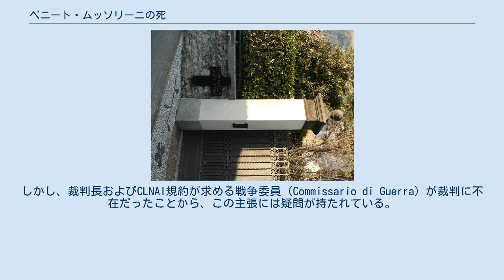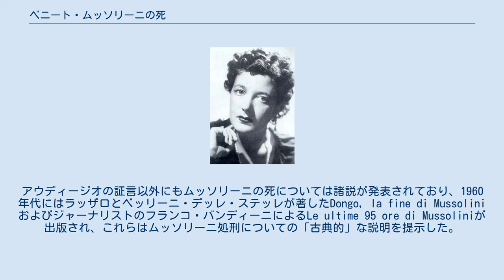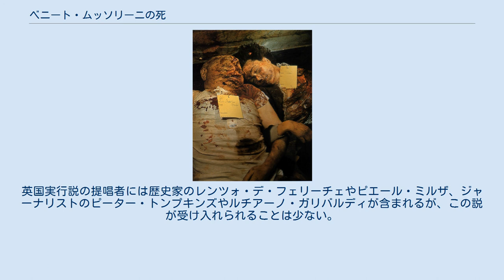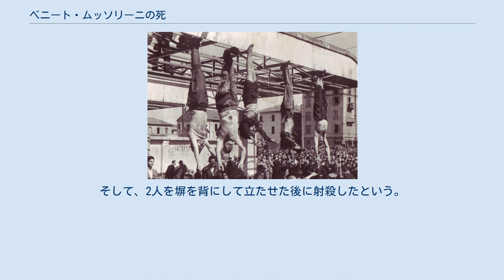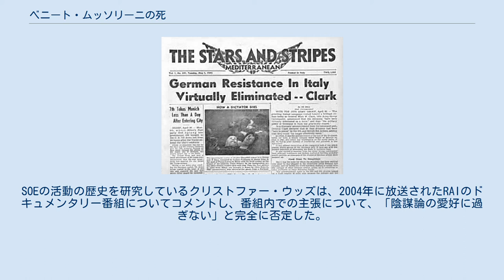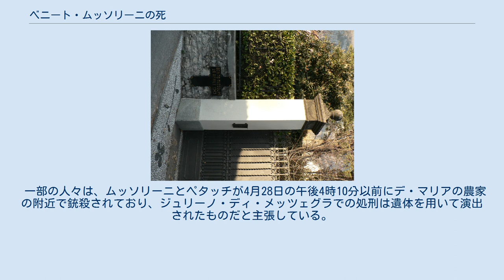ベニート・ムッソリーニの死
ベニート・ムッソリーニ
処刑されたムッソリーニの遺体写真を掲載する星条旗新聞（1945年5月1日付） 本項では、ベニート・ムッソリーニの死 について記述する。
かつてイタリアのファシスト独裁者として君臨していたベニート・ムッソリーニは、1945年4月28日、第二次世界大戦の欧州戦線が最終局面を迎える中で死亡した。
ムッソリーニの最期は、北イタリアのジュリーノ・ディ・メッツェグラという集落で、正式な裁判にかけられることなく、パルチザンによって即時処刑されるというものだった。
イタリア国外の歴史家は、ムッソリーニはヴァルテル・アウディージオという共産党のパルチザンによって銃殺されたとの見解でほぼ一致している。
しかし、イタリア国内ではムッソリーニが死を迎えた状況ならびにムッソリーニを殺害した人物をめぐって戦後から現代に至るまで議論が続けられており、今日においても混乱や論争が引き起こされている。
 1940年6月、ムッソリーニはイタリア王国をドイツの側で第二次世界大戦に参戦させたが、戦況は次第に悪化した。
1943年秋の時点で、ムッソリーニは北イタリアに樹立されたドイツの傀儡国家の指導者に身を落としており、南から進攻してくる連合国のみならず、国内のレジスタンス（パルチザン）の脅威にも直面していた。
1945年4月、連合国軍がドイツ軍の北イタリアにおける最後の防衛線を突破し、パルチザンの一斉蜂起が各都市を席巻する中、ムッソリーニの身にも危険が迫っていた。
1945年4月25日、ムッソリーニは本拠としていたミラノを離れ、スイスとの国境に向かって逃走した。
4月27日、ムッソリーニとその愛人クラーラ・ペタッチは、コモ湖畔のドンゴという町の近くで、地元のパルチザンにより逮捕された。
ムッソリーニとペタッチは翌日の午後に射殺された。
ムッソリーニの死は、アドルフ・ヒトラーの自殺の2日前の出来事だった。
 ムッソリーニとペタッチの遺体はミラノに運ばれ、郊外のロレート広場に放置された。
広場に詰め掛けた群衆は怒りに任せて遺体を侮辱し、殴る蹴るの暴行を加えた。
その後、遺体は広場内のガソリンスタンドの桁から逆さに吊るされた。
ムッソリーニは墓標無しで埋葬されたが、1946年にファシズム支持者によって遺体は掘り起こされ、盗まれた。
盗難から4ヶ月後、当局はムッソリーニの遺体を取り戻し、その後の11年にわたって遺体を秘密裏に保管していた。
1957年、ムッソリーニの亡骸は、故郷プレダッピオにあるムッソリーニ家の納骨堂に改めて埋葬された。
プレダッピオにあるムッソリーニの墓廟は、ネオ・ファシストにとっての「巡礼地」のひとつとなっており、ムッソリーニの命日にはネオ・ファシストの集会が開かれている。
 戦後、イタリアではムッソリーニの死について公式な見解を疑問視する声が湧き上がった。
それにまつわる論争については、ケネディ大統領暗殺事件の陰謀論との類似点が指摘されることもある。
アウディージオによる証言の信憑性に疑問を持つジャーナリスト、政治家、歴史家らは、ムッソリーニの死の真相について諸説を発表しており、少なくとも12名の異なる人物が、ムッソリーニ殺害の実行者として名前を挙げられている。
ムッソリーニの銃殺を実行したとされる人物には、のちにイタリア共産党書記長となるルイージ・ロンゴや、のちのイタリア共和国大統領アレッサンドロ・ペルティーニが含まれている。
一部の著述家は、ムッソリーニの殺害がイギリスの特殊作戦部隊による工作の一環であったと主張しており、その目的はウィンストン・チャーチルがムッソリーニと交わした往復書簡を回収し、「不名誉な密約」を隠蔽することにあったとしている。
しかし、アウディージオがムッソリーニの処刑を実行したとする公式な見解は、今なお最も信憑性の高い説明として広く受け入れられている。
 イタリア社会共和国の支配地域の図。
 1943年12月時点 - 黄緑と緑の領域 1944年9月時点 - 緑の領域 1922年に政権の座に就いて以来、ムッソリーニは国家ファシスト党の指導者としてイタリア王国を支配する立場にあり、特に1925年以降は独裁者として君臨し、ドゥーチェと称されていた。
 1940年6月、ムッソリーニはイタリア王国をドイツの側で第二次世界大戦に参戦させた。
1943年7月の連合国軍によるシチリア島への上陸作戦の後、イタリアは連合国陣営にくら替えし、ムッソリーニは解任された上...